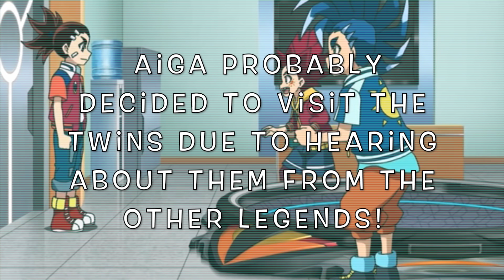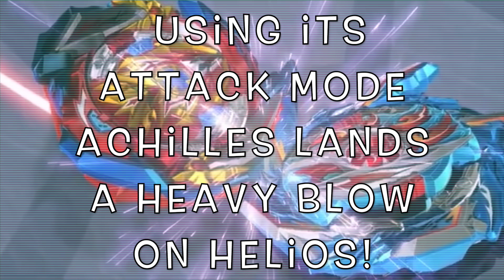Beyblade Burst Sparking Episode 22 - Aiga Vs Hikaru! - Infinite Achilles Sword And Shield Gimmick!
Aiga Finally Has His First Battle In Sparking!